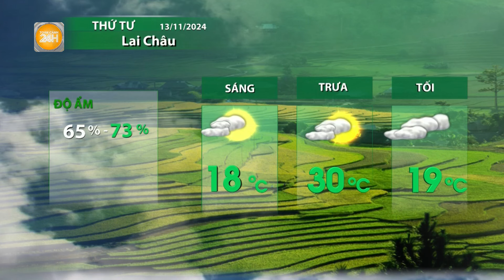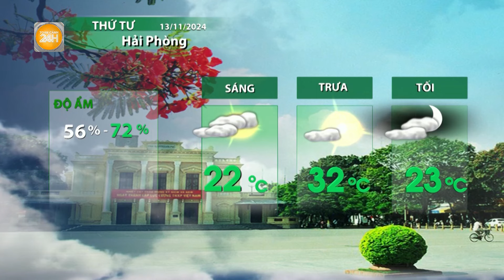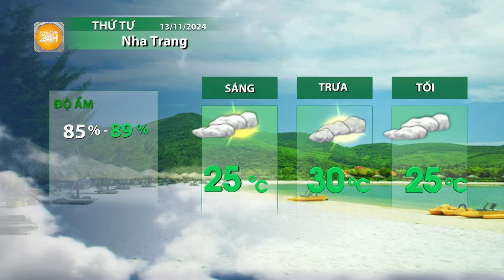Thời tiết hôm nay 13/11: Mưa dứt, Trung Bộ, Tây Nguyên trời nắng trở lại| Toàn cảnh 24h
Toàn cảnh 24h | Những cơn mưa do hoàn lưu bão số 7 đã dứt nhanh, Trung Bộ trời có nắng trở lại. Bắc Bộ, Nam Bộ trời không mưa, nắng mạnh. Trên biển, bão số 8 tiếp tục di chuyển theo hướng Tây Bắc, gây thời tiết xấu trên biển